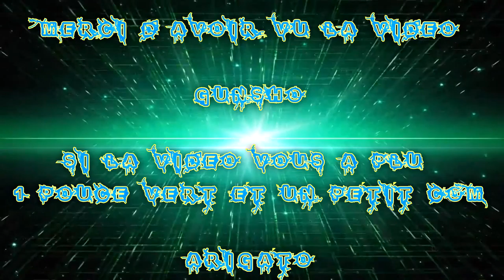(FR) Let's Play De Fallout 4 Ep 130 Extension Automatron Quête part 4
Extension Automatron Quête part 4

Info Complémentaire !

Enjoy !! Gunsho !!